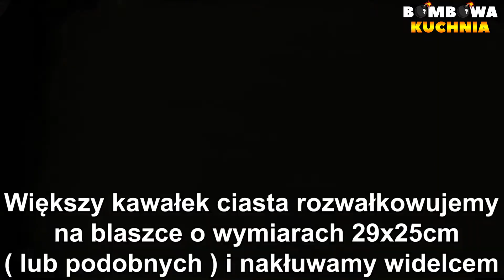PRZEPIS NA PYSZNE CIASTO Z BORÓWKAMI ORAZ MASĄ ŚMIETANKOWĄ Z BUDYNIAMI - BOMBOWA KUCHNIA